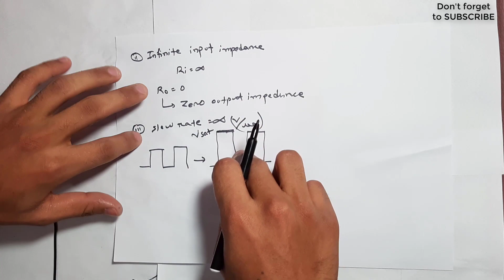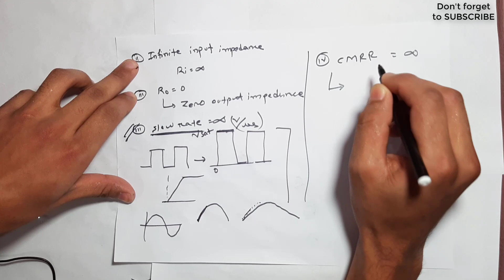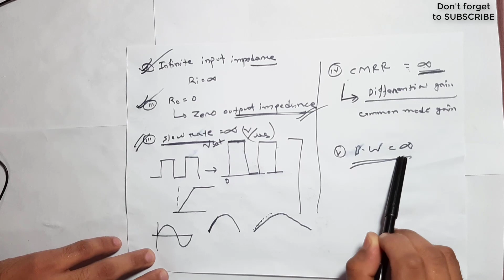02-Characteristics of Ideal Op-Amp || Bangla